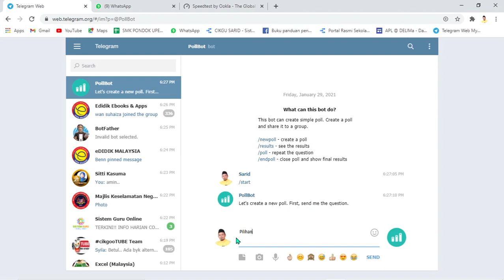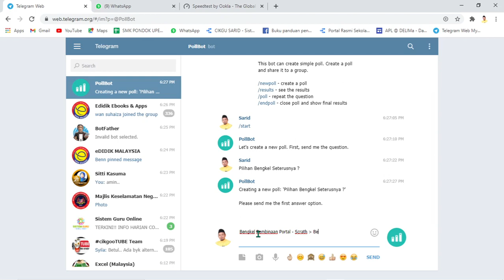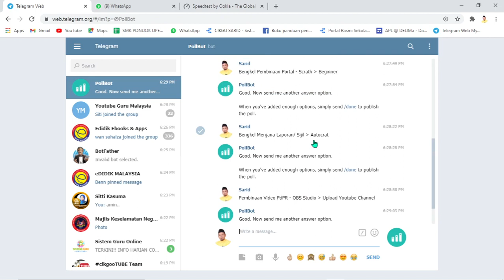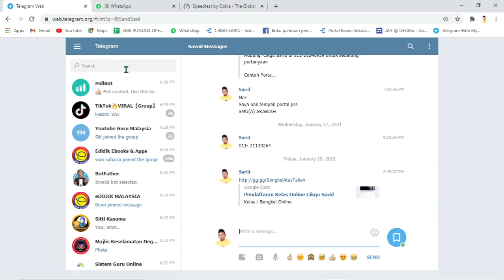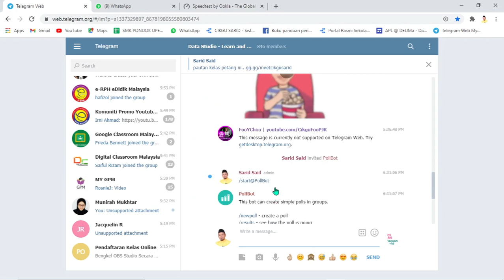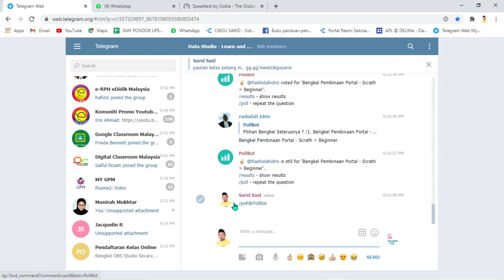Create Undian menggunakan Pollbot